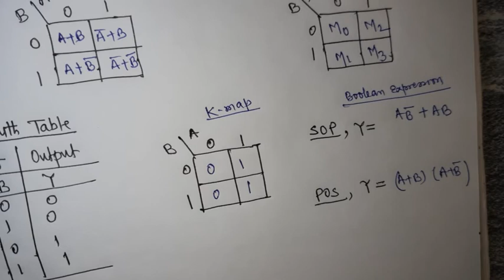Lecture#17: K - Map(Part - I)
Lecture#17

Course: Digital Systems and Applications
                (CC#10)

Semester: IV

Class: B. Sc. Physics Honours

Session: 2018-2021